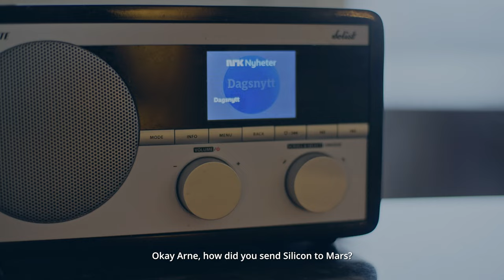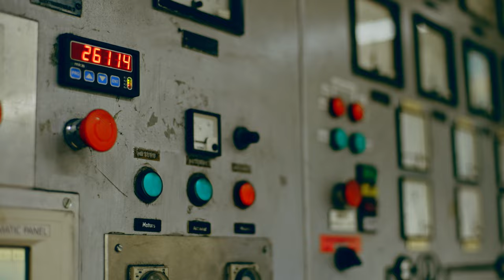From Svelgen, Norway, to Mars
Have you heard of the silicon fjord? At Elkem, we have our own version of “silicon valley”. At our plant in Svelgen in Norway, we produce silicon for smartphones, computer chips and batteries. In fact, silicon from Elkem Bremanger in Svelgen has even landed on Mars, in NASA’s rover. You can see more about how in this film.